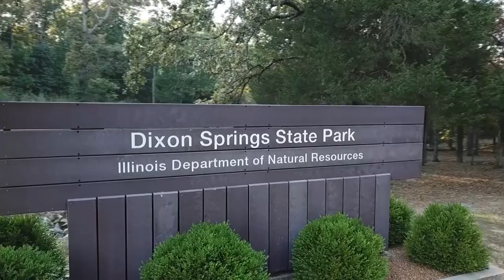Dixon Springs State Park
On this edition of Southern Illinois Treasures we stop at Dixon Springs State Park. Offering hiking trails, camping and beautiful scenery, this is a treasure worth visiting.